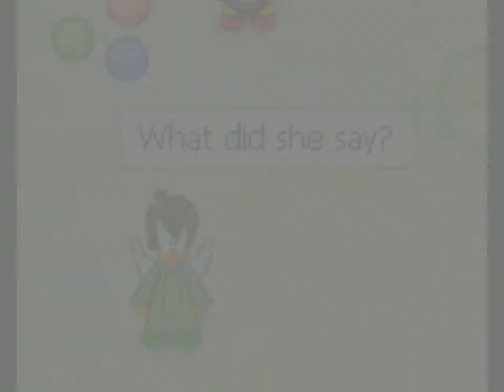Whatcha Say CMV